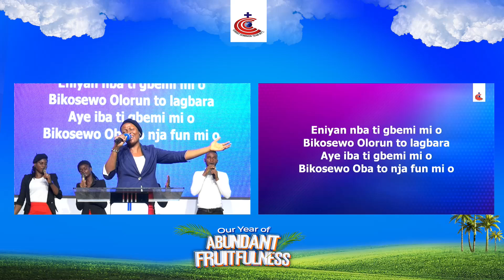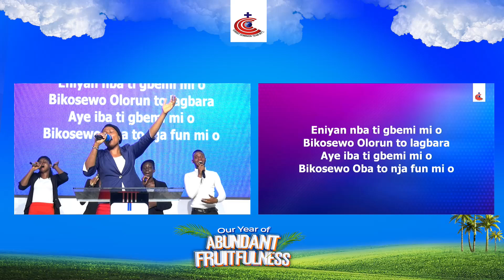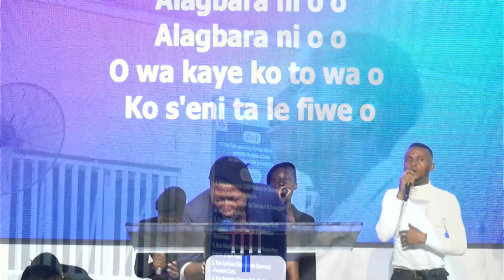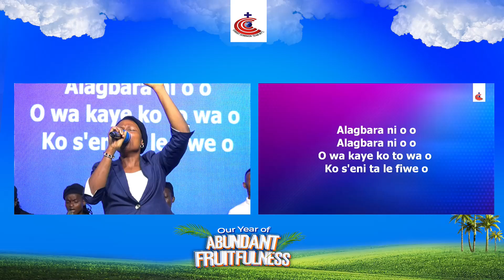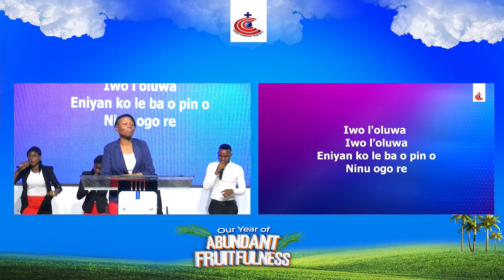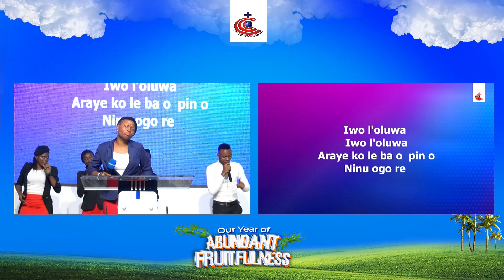PRAISE & WORSHIP SESSION_AYOADE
DOMINION NIGHT_JUNE 28TH, 2024